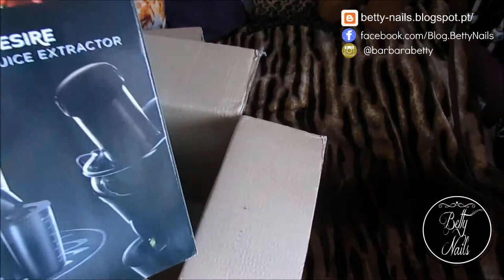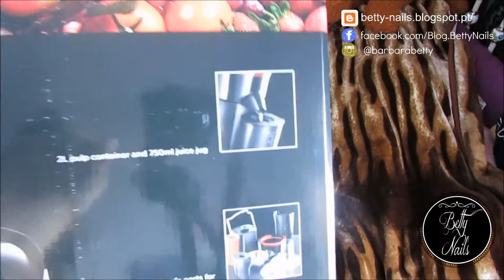Prémio Recrutamento Oriflame C03 Russel Hobbs Máquina Sumos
Para saber como funcionam os recrutamentos e a marca